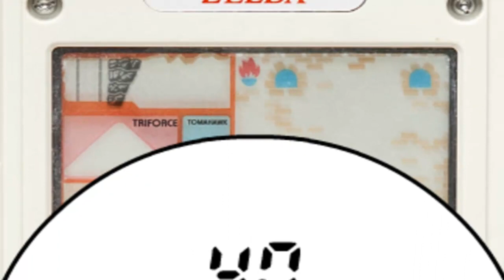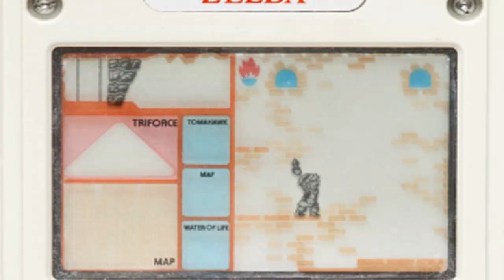HooliNerd zockt: ZELDA (Game & Watch)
Diesmal richtig Oldschool!

HooliNerd bei

Kik Messenger
►Hoolinerd